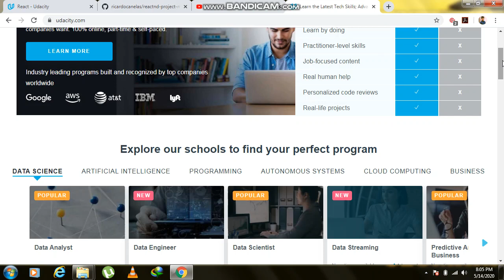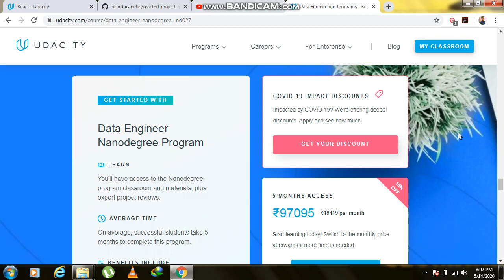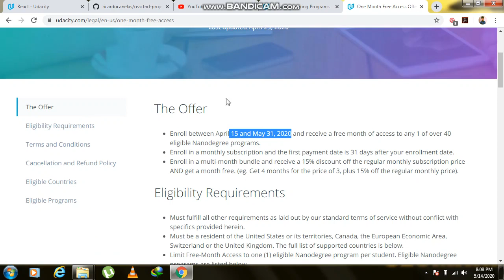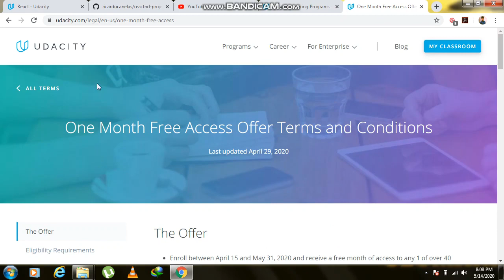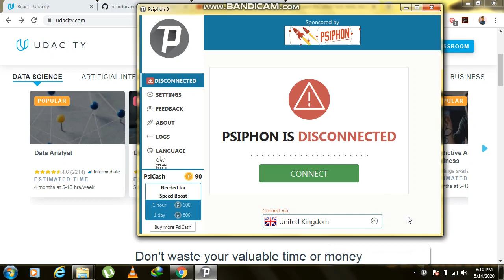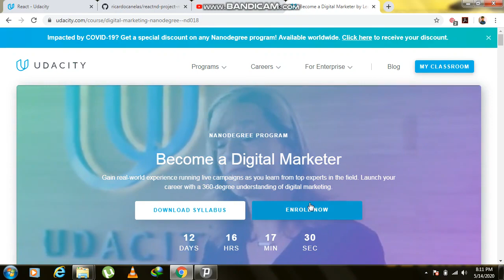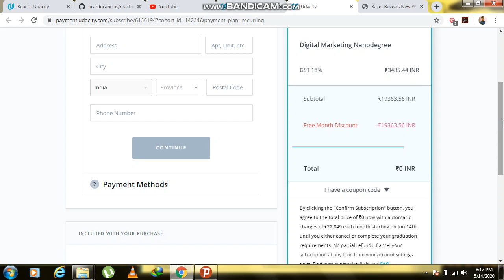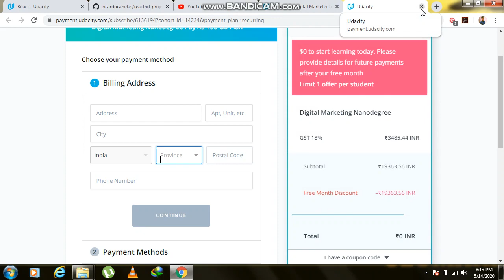How to enroll in Udacity courses for Free | One month free trial | Hurry Up.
I upload cool and amazing tech tricks and stuffs.

In this video I will tell you can you enroll in udacity course for free. Udacity is giving one month free trial to every students.